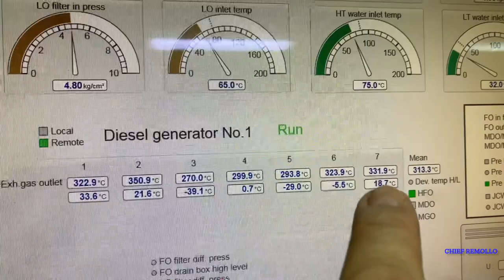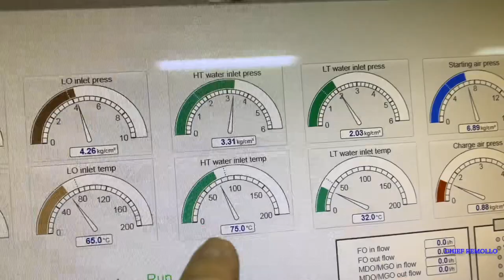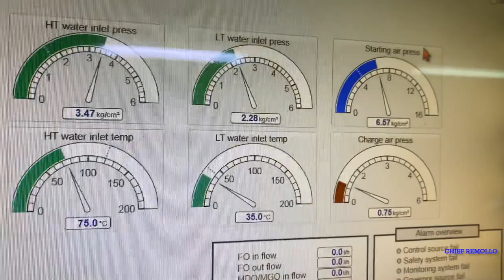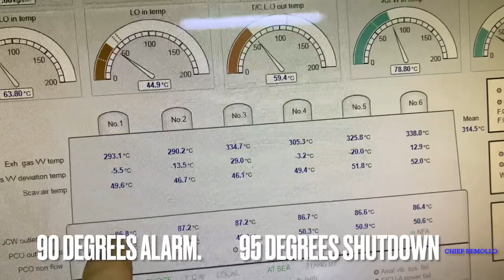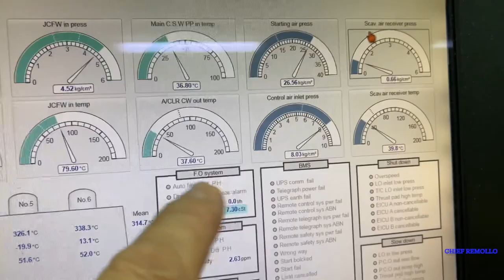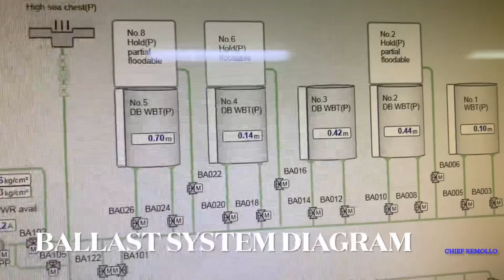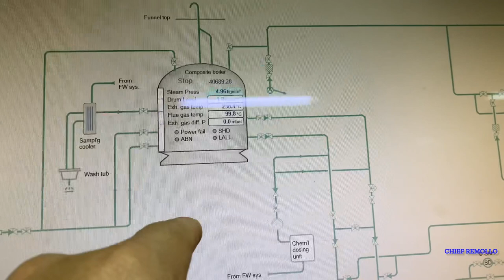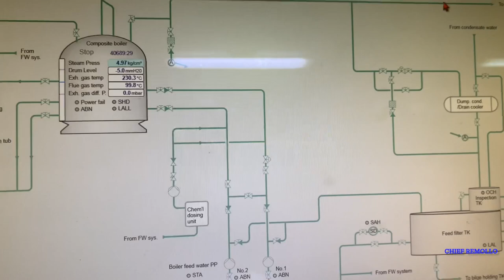How to Monitor Main Engine And Generator Important Parameters/ Chief Remollo/ Seaman’s Vlog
How to keep and Maintain the Parameters of Main Engine and Generators.
It is very important to keep your Engine in good working conditions and all parameters are within normal range.